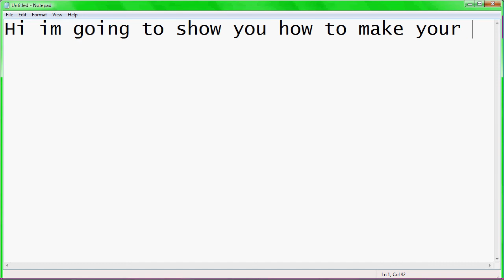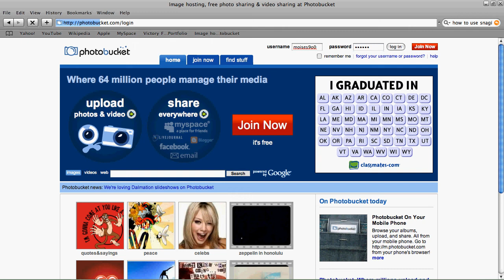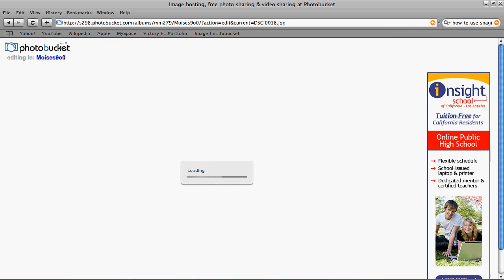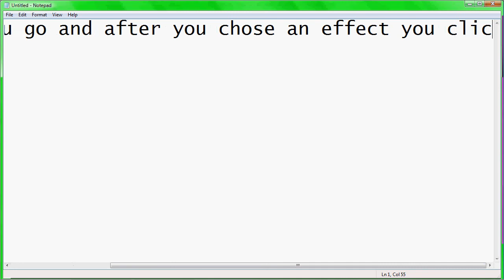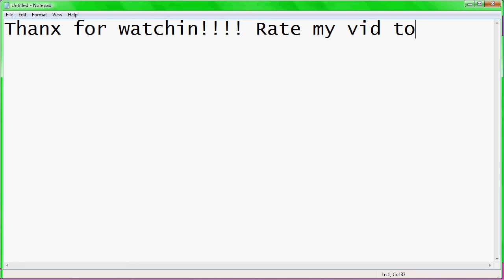How to make your photobucket images have an effect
How to make a images u have from photobucket have a cool effect! PROGRAM USED: SnagIt